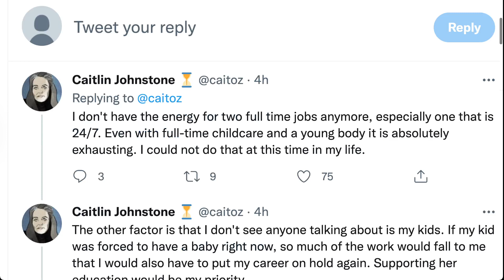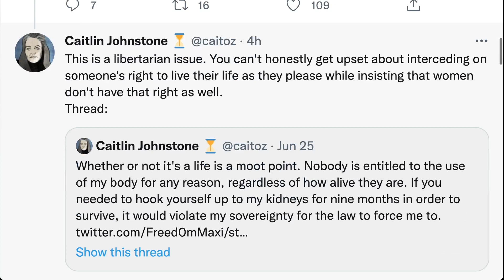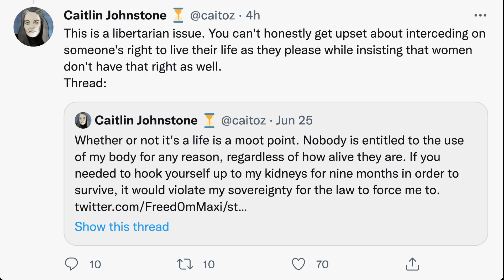這是一個自由主義的問題